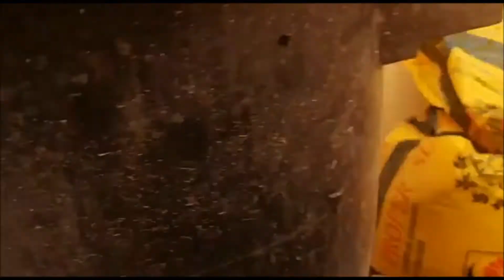How to decompose soil using EM and other raw material found in the garden.